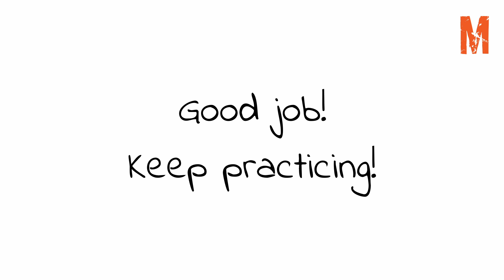Trumpet Mouthpiece Warm-up #1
Mouthpiece warm-up, mouthpiece exercise.
Remember: sing in your mind all the melodies while playing it.
Breath in on the red 3rd and 4th beat of the count in.

All contents of this video are protected by copyright.